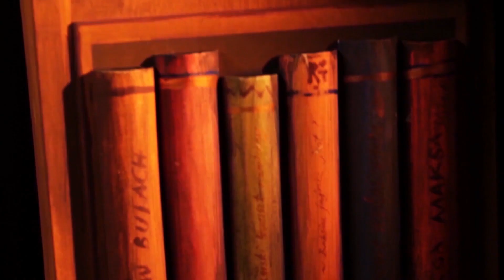"Rabka z Rabciem" ODCINEK 1 "Rabcio z Rabki"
Kim jest Rabcio? Skąd pochodzi i gdzie mieszka? Na te i inne pytania  znajdziecie odpowiedź w pierwszym odcinku przewodnika multimedialnego "Rabka z Rabciem". Przewodnik został stworzony z myślą o dzieciach, które chcą przeżyć w Rabce ciekawe przygody. Rabciowi będą towarzyszyć inne bajkowe postaci: Płochy Wiewiór, Król Pafnuc i jego córka Bzdurka, wystąpią Szybkie Zbyszki oraz Arl i Bina...
Projekt powstał w ramach programu: "Europejski Fundusz Rolny na rzecz Rozwoju Obszarów Wiejskich: Europa inwestująca w obszary wiejskie".